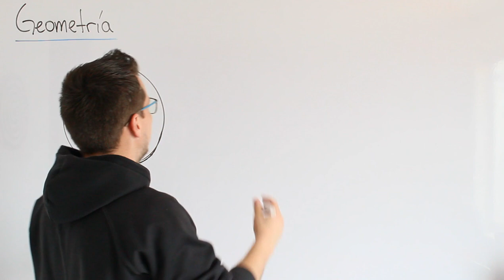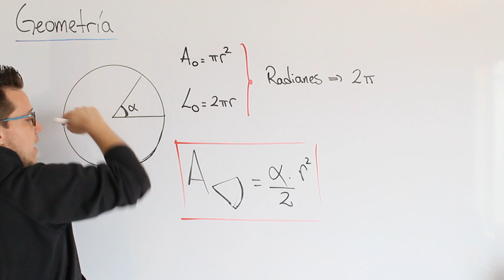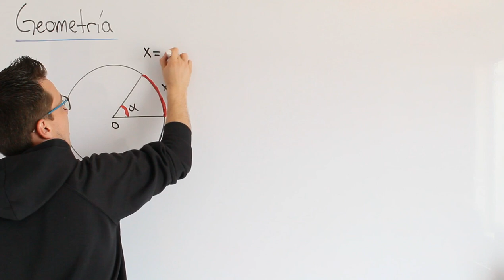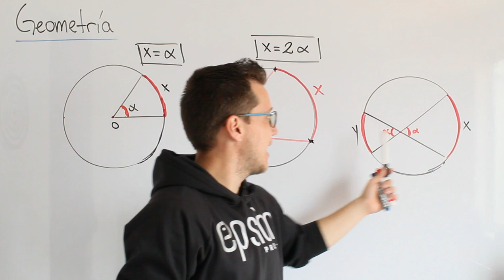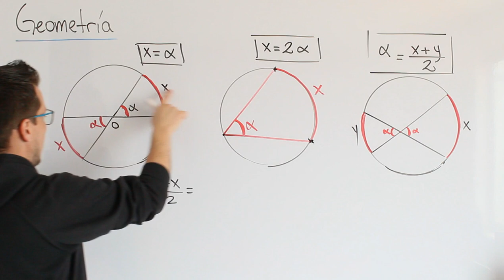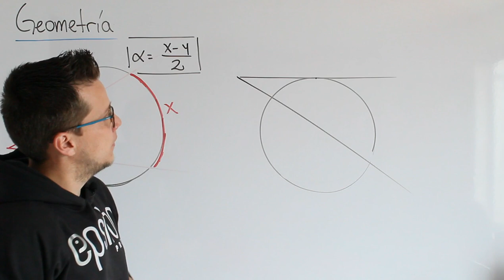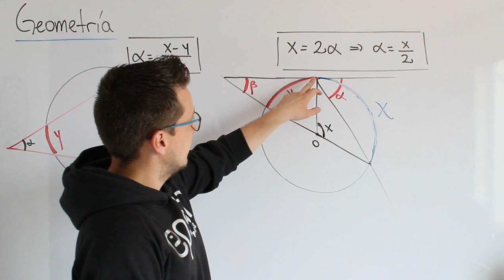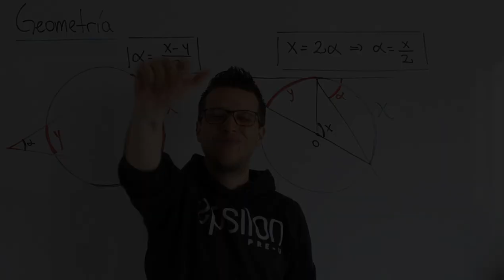Ángulos en una Circunferencia